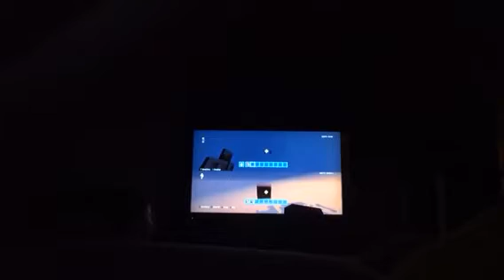Minecraft annual villager execution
No villagers were harmed